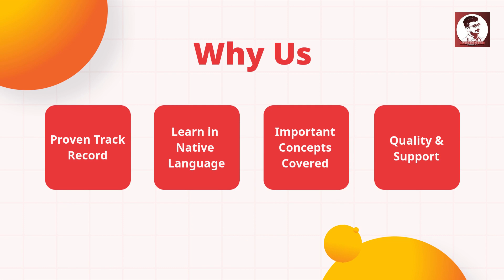Programming Line Mobile Number | Check Description Box To Know Our Number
Our Official Number: 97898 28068 (Only WhatsApp Text)